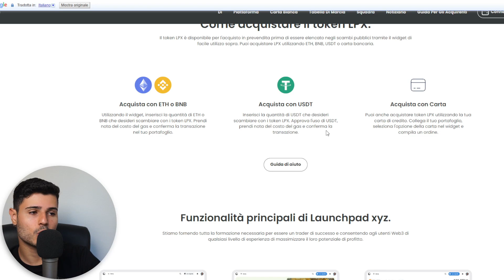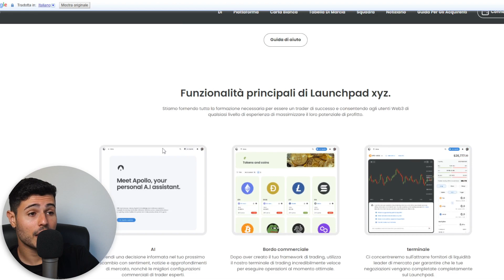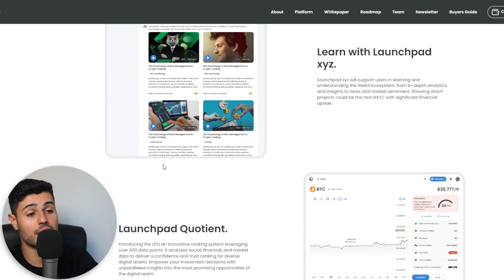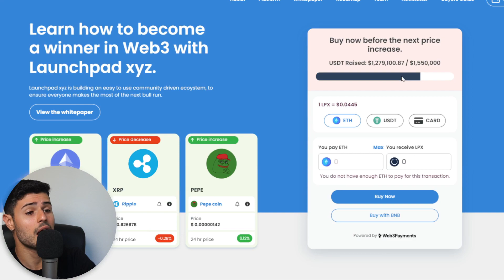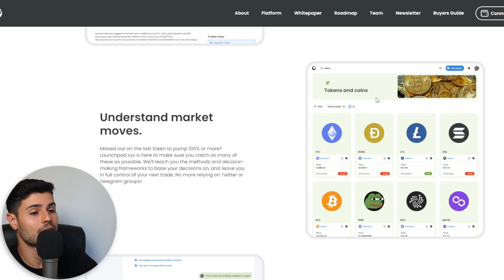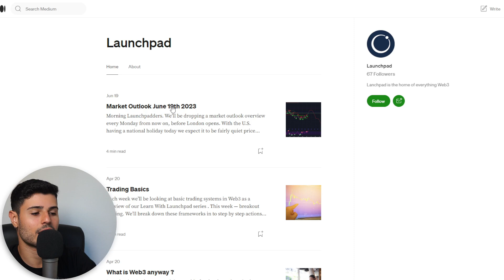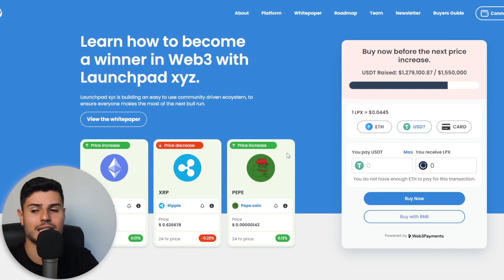🚨TROVARE CRYPTO GEMME in un click - NUOVA PIATTAFORMA in arrivo ($LPX token)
In questo video voglio parlarvi di Launchpad XYZ,  una piattaforma all'avanguardia che offrirà agli utenti una vasta gamma di strumenti e servizi per esplorare, sperimentare e trarre profitto dal mondo delle criptovalute e NFT.
In questo momento, in fase di pre-sale, c'è anche possibilità di acquistare il token $LPX!